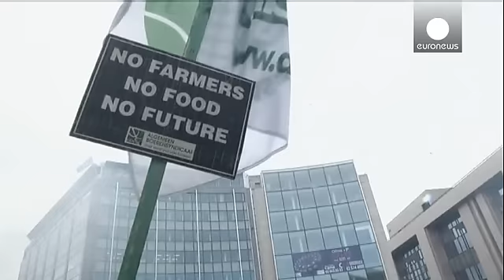Trattori paralizzano Bruxelles. L'UE promette mezzo miliardo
Agli agricoltori che hanno protestato animatamente questo lunedì a Bruxelles, l'Unione europea risponde con un pacchetto di aiuti da mezzo miliardo di euro.

Il provvedimento è stato illustrato dal vicepresidente della Commissione, Jyrki Katainen, a margine del Consiglio straordinario dei ministri dell'agricoltura.

"La proposta odierna della Commissione - ha sottolineato Katainen - è una risposta significativa, veloce e concreta alla situazione attuale. 500 milioni di euro sono una somma vera c…